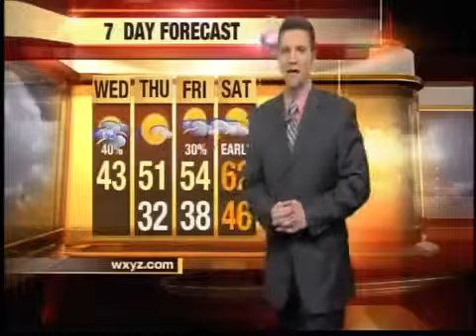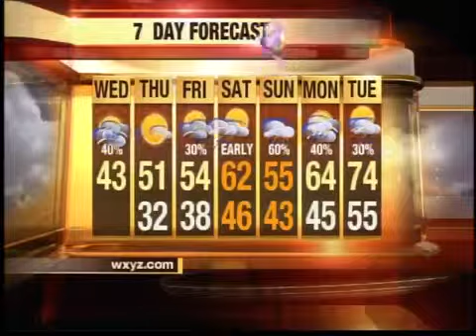Netcast April 20